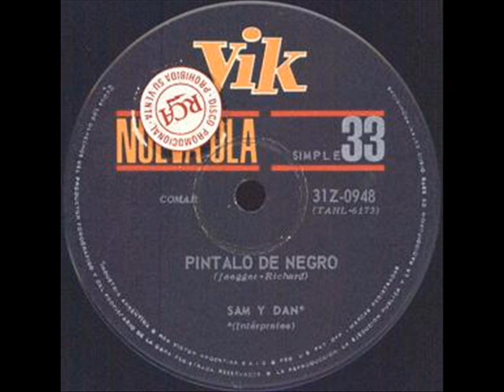SAM & DAN - Paint It Black , 1966 , Latin Garage , Mod , Psych , South America , 60s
Bubbling Minds favorite!

Strongly influenced by the British Invasion, they were a sort of Chad & Jeremy or Peter & Gordon from the early Rioplatense scene. The duo comprised of Santiago "Sam" Malnatti and Daniel "Dan" Etcheverry. They were basically a cover-duo who played contemporary songs from different artists. As a characteristic, their versions were commonly propelled by a tight rhythm section, including bongos. Featured here is an awesome version of The Rolling Stones' Paint It Black, which was included as the A-side of one of their (only two known) singles on the RCA label. Sadly, they never did release a whole album.